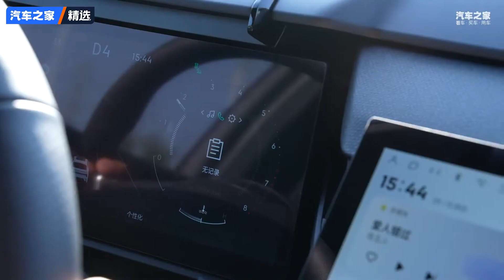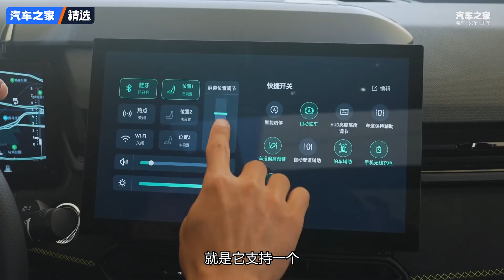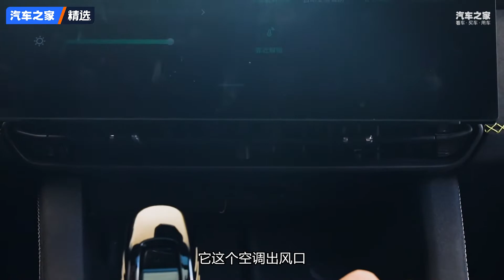风格统一就要运动！试驾新款领克03 【汽车之家】